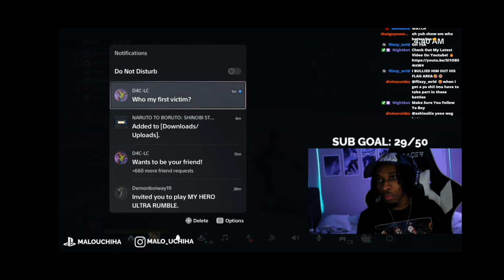I Folded Someone For Malo Uchiha In Shinobi Striker